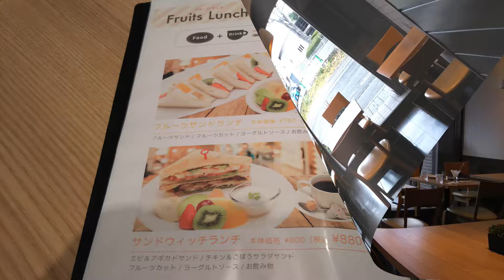フルーツてんこ盛り！フルーツショップ＆パーラー おだわら【青森県八戸市内丸】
今日は本八戸駅すぐそばのフルーツショップ＆パーラー おだわさんにおじゃましました。果物を販売するだけでなく店内はしゃれたカフェになっています！今回は私がバナナパフェをウチの奥さんはアイスティーとケーキのセットをオーダー！

フルーツショップ＆パーラー おだわら
住所 青森県八戸市内丸3-4-3 大沼ビル
営業時間 [月～土]
販売 9:00～20:00
ケーキオーダー 9:00～19:00
パフェオーダー 10:00～18:00
[日・祝]
販売 9:00～19:00
ケーキオーダー 9:00～18:00
パフェオーダー 10:00～17:30

青森県のローカル情報をブログで発信していますので、こちらもよろしく！